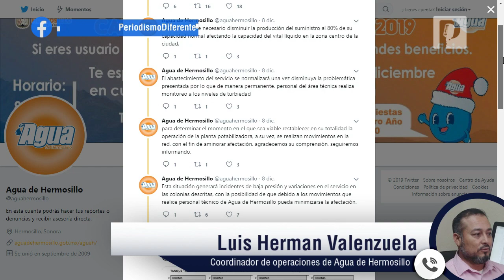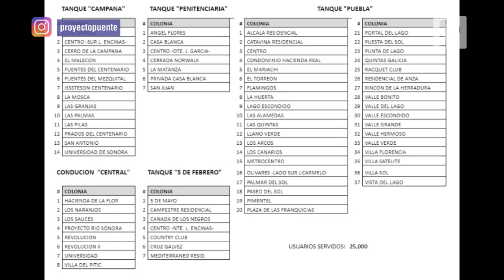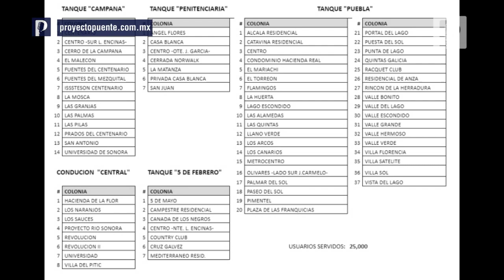75 colonias de Hermosillo tienen baja presión de agua por trasvase de la presa El Molinito